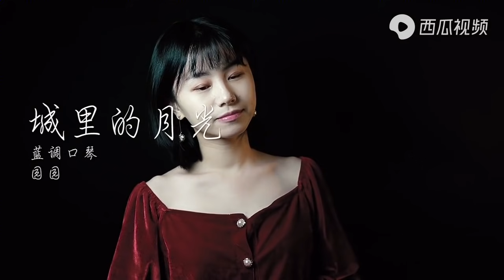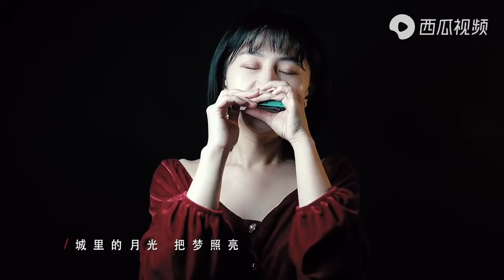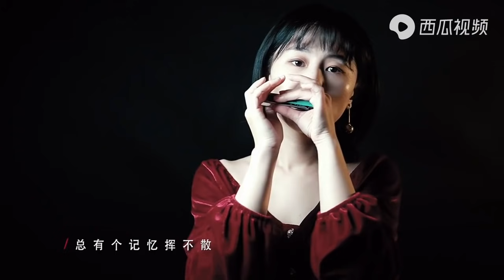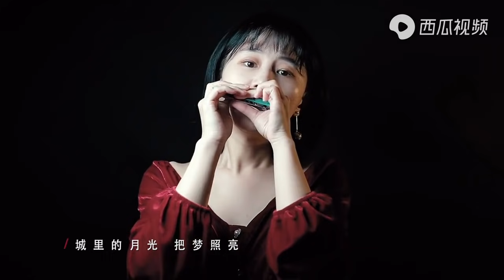《城里的月光》把梦照亮，小姐姐深情口琴演奏，好听，经典【吹口琴的小园园】